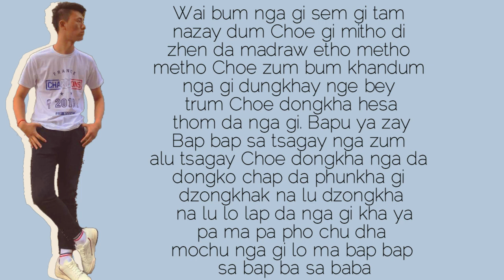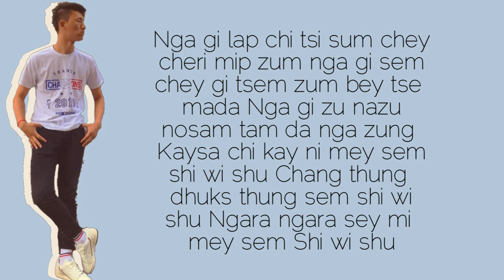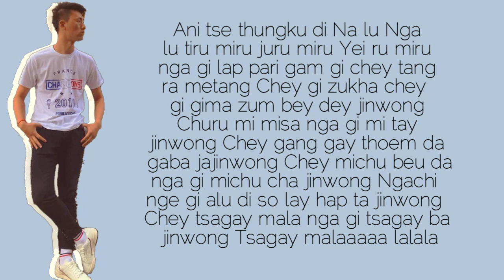Ausa Phalay -JD Rebellions Ft. Sonam Rinchen |Lyrics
AUSA PHALAY
Vocalist-Sonam Rinchen & JDRebellions